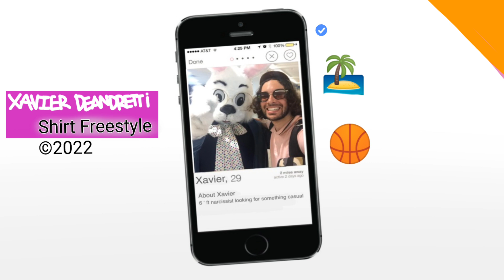✰ Shirt Freestyle - Xavier Galatis De'Andretti ✰